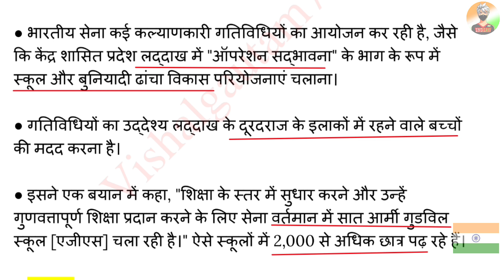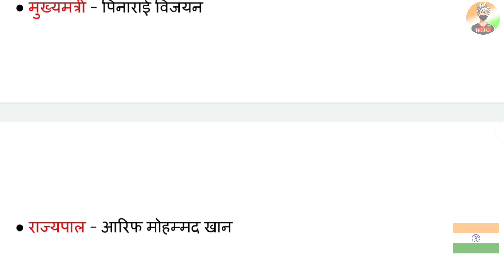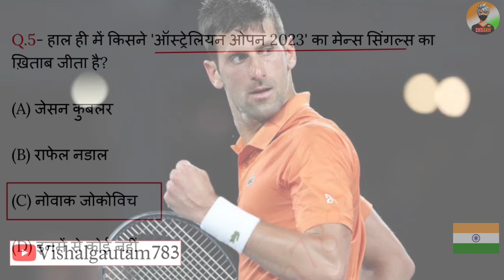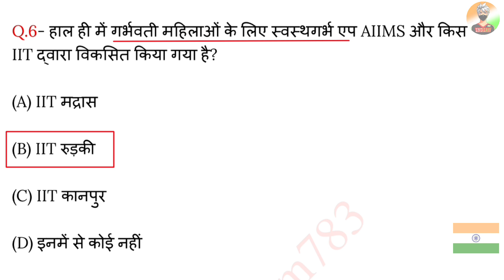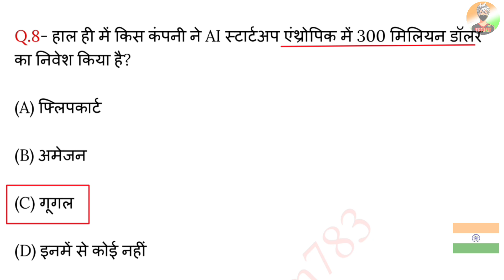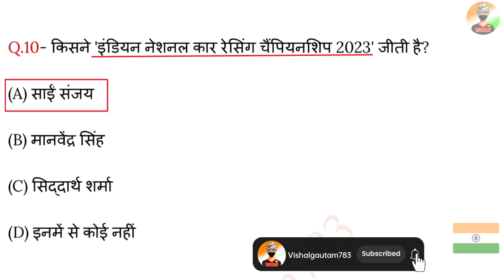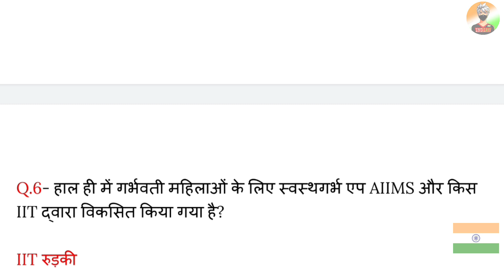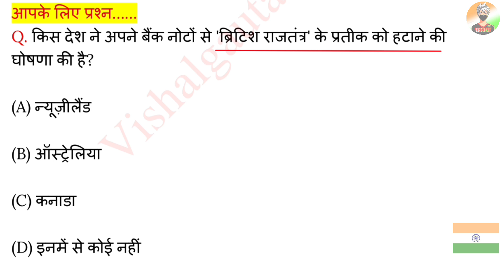7 February 2023 Current Affairs | Today Current Affairs | Current Affairs By Vishal Gautam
7 February 2023

7 February 2023 Current Affairs.
Video Highlight

● राज्यों के मुख्यमंत्री, राज्यपाल, राज्यों की स्थापना, राज्यों की लोकसभा सीट,राज्यसभा सीट,विधानसभा सीट और राज्यों की राजधानियां। Full Details Video 👇🏻

Current Affairs
7 February current affairs in hindi
7 February 2023 gk Questions
7 February 2023 Current Affairs in Hindi
7 February Current Affairs
February Weekly Current Affairs
February 2023 Current Affairs Important Questions
VG783

7 February 2023 Current Affairs | Today Current Affairs | Current Affairs By Vishal Gautam

7 फरवरी 2023 करेंट अफेयर्स

▶️ Vishalgautam783

Jay Hind 🇮🇳🇮🇳
           Jay Bharat 🇮🇳🇮🇳
                         Vande matram 🇮🇳🇮🇳